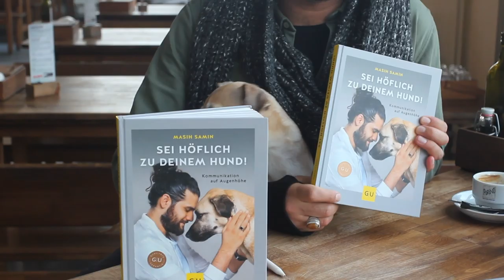Masih Samin im Interview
Masih, bekannt aus unserer Video-Serie "Rund um den Hund", hat sein eigenes Buch veröffentlicht! Wir haben den Hundeverhaltenstherapeuten für euch interviewt und ihm einiges zu seiner Person und seiner Arbeit mit Hunden entlocken können.

Zusammen mit Masih verlosen wir außerdem drei Mal sein neues Buch "Sei höflich zu deinem Hund"! Beendet einfach in den Kommentaren Masihs Satz aus dem Video und schon seid ihr dabei!

Das Gewinnspiel läuft bis zum 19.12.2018. Die Teilnahmebedingungen findet ihr